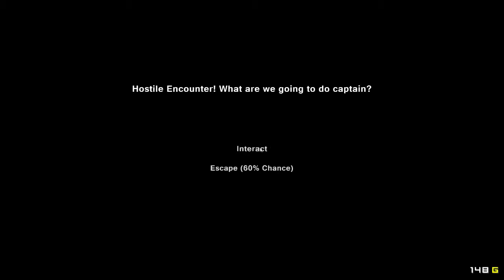Pixel Piracy S01E07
Sailing on the open seas, exploring islands, taking out enemy pirates, and pooping on the deck.

Pixel Piracy is a side-scrolling 2d, real time strategy/sandbox/simulation game created by indie developer Vitali Kirpu and produced by Alexander Poysky.

Pixel Piracy is currently in Early Access and will be fully released TBA